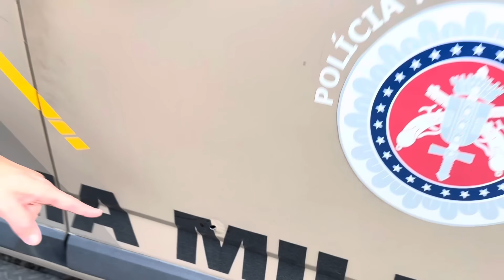FLAGRANTE DA PM: dois homens presos e outro baleado na Estrada das Barreiras